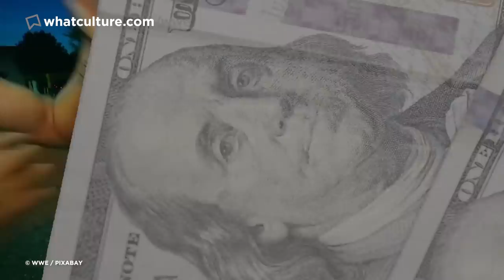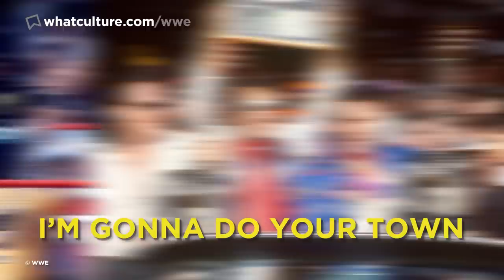10 Wrestlers Who Performed Their Own Theme Songs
On this microphone, or in that ring...